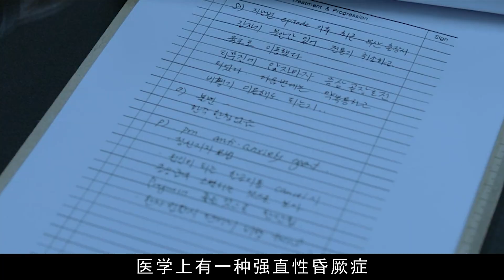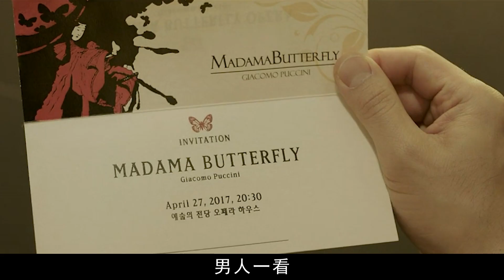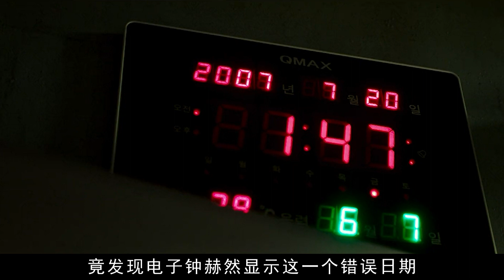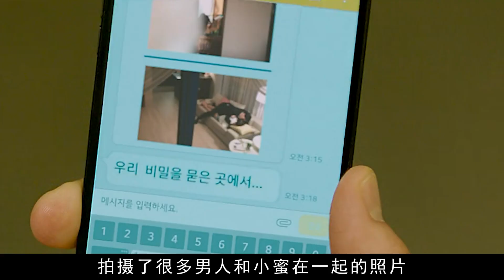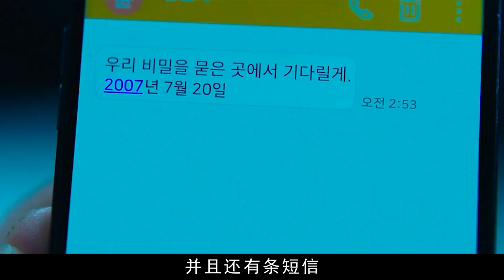韓國最美女財閥！身價過億卻被自己的丈夫坑慘了，只為推倒純情小學妹，卻不知自己才是被蒙在鼓裏。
電影名：消失的夜晚
South Korea's most beautiful chaebol! Despite being worth over a billion yuan, he was pitted by his own husband just to overthrow his innocent elementary school sister, but he didn't know that he was the one who was trapped.

消失的夜晚 電影解說 財閥 韓國電影 懸疑片 驚悚片 犯罪片 消屍的夜晚 銷屍的夜晚 消失的夜 The Vanished